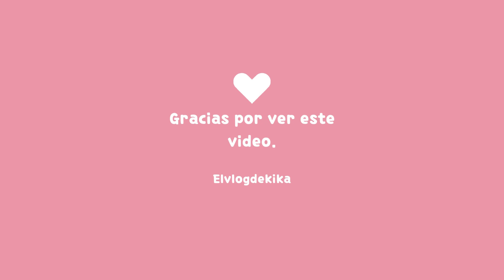PAN DE ELOTE PARA NEGOCIO | EL VLOG DE KIKA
Les prometo que amarán esta receta, el resultado es un pan de elote cremoso, dulce pero no empalagoso.
Me gusta que es una receta sencilla y con un sabor increíble, además que me deja un muy buen margen de ganancia.
Espero te sirva tanto como a mi.